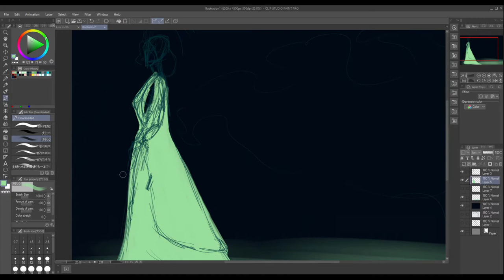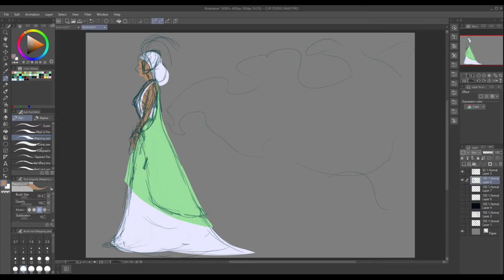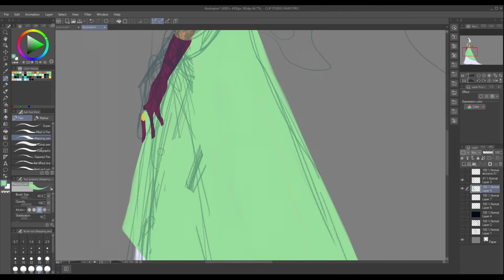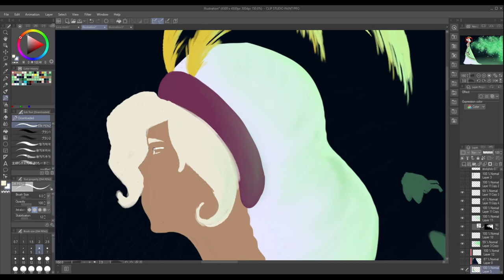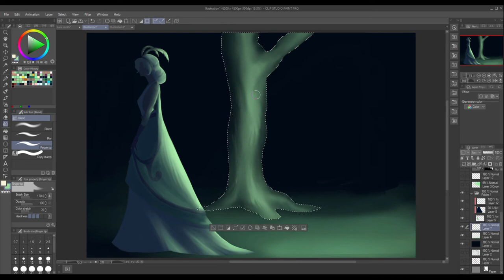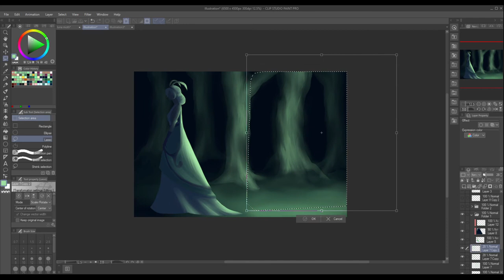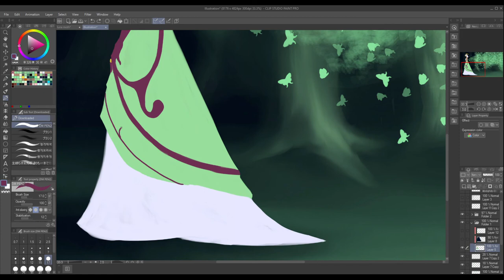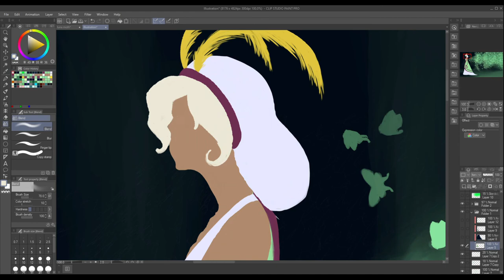Luna Moth Goddess Pt. 2 (Speed paint)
No voice-over again, I just don't have the time.
This is part 2 of this homework assignment, it took me roughly 4-5 hours to do and I forgot to record the first 15 minutes, whoops. I like how it turned out but at the same time, I want to re-paint it since I used a different brush than I normally do. If I do re-paint it I'll still do it lineless but with the oil brush instead.

I have a couple more school-related projects that I will be posting soon, the next is a creature design!

Software: Hitfilm Express, Clip Studio Paint, OBS
XP-Pen 13.3 Pro